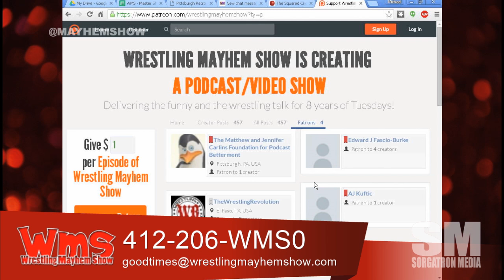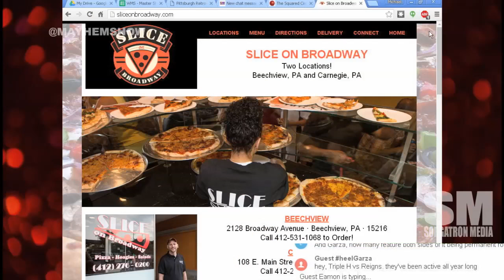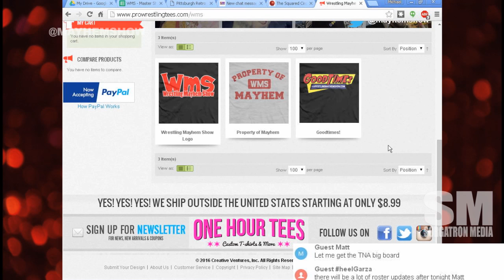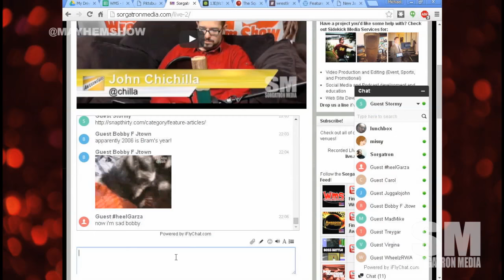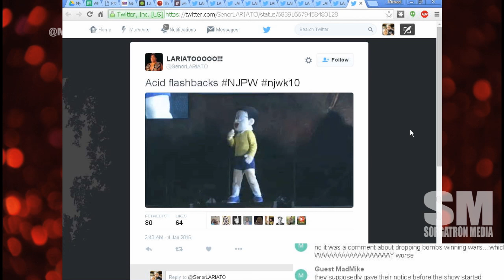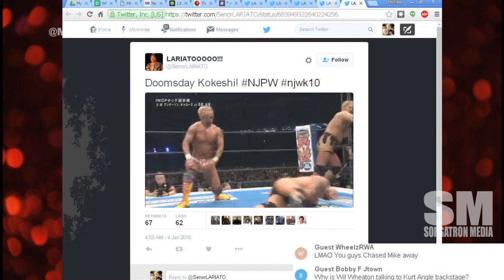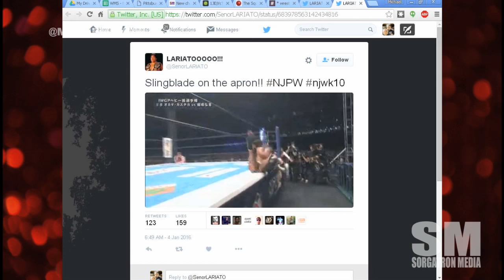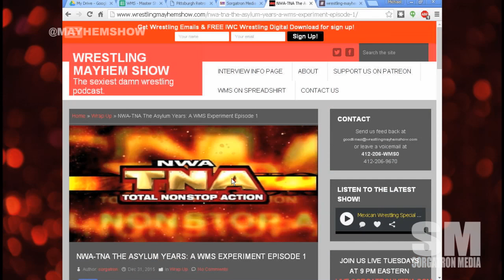Wrestling Mayhem Show 501: I Think I'm Turning Japanese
We know you've missed the mayhem over the past couple of weeks. So, we're BACK!
We're talking some Royal Rumble thoughts.
What's up with all the Slammy Awards winners carrying their trophies to the ring?
We have some interesting ideas.
New championship stipulation has some wide speculations from our crew.
Wrestle Kingdom discussion coming up, but we're touching on some of our thoughts.
WWE reporting in TMZ style...good or bad? Let us know your thoughts. goodtimes(at)wrestlingmayhemshow(dot)com.
Taryn Terrell is leaving TNA. We've mentioned it. (Moving on...)
Our very own Matt Carlins had a sit down with Zema (DJ Z) and is sharing some thoughts.
Is that Sawtooth Willie making an appearance on WMS to teach us about raccoons?
Time for the Big Question with LB: What has been the greatest improvement in the past 5 years of wrestling?
Talking about how Colt Cabana has changed wrestling with social media and podcasting.
Rolling Stone featuring wrestling with the likes of the Young Bucks and Dalton Castle.
Talking some New Japan Pro Wrestling on the show.

Follow our stable on Twitter:   Papa Lunchbox (@DjLunchbox), Vaughn Johnson (@VaughnMJohnson), Matt Carlins (@MainstreamMat), Eamon Paton (@Eamon2Please), and Mike Sorg (@Sorgatron).